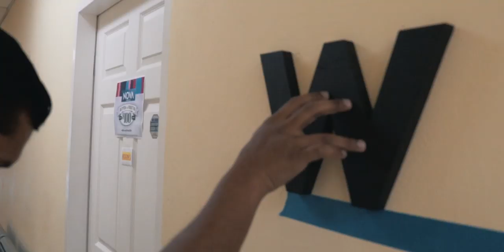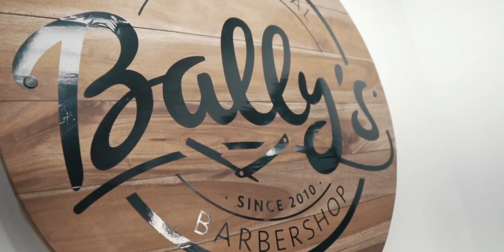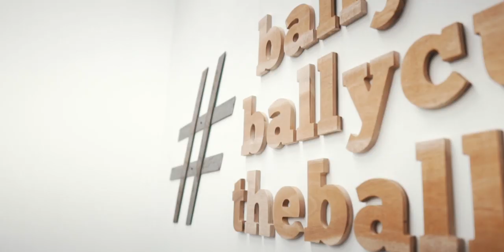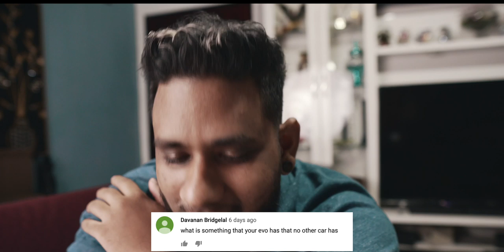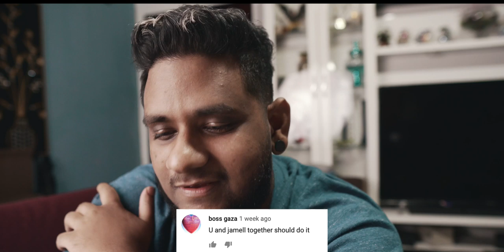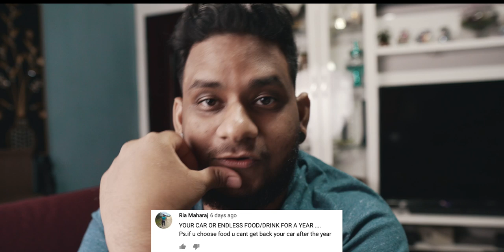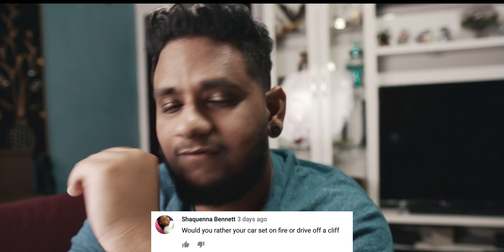Bally's Barbershop // Q&A - Hard being friends with Certified Sampson and Adrian?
After so long, I FINALLY made my way to Bally's Barbershop to get the Bally treatment. It's been way overdue and the exeprience was doooope...also...Q&A!

FOLLOW XtraordinaryWear on Instagram!